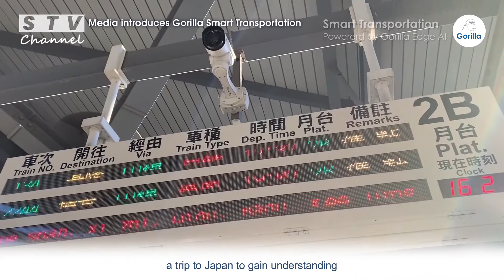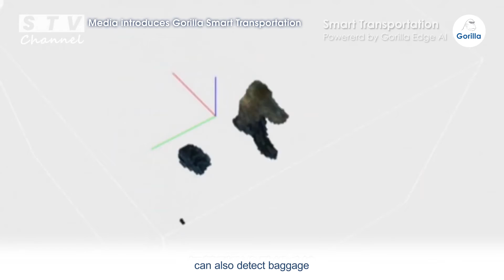Gorilla Edge AI at the Train Station - Media Interview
Gorilla Edge AI at the Train Station - Media Interview on Gorilla Edge AI at Taiwan's Fengyuan Train Station.
Media Introduces Gorilla Smart Transportation     00:19
Railway Bureau Deputy Chief Interview                    00:59
Edge AI - Powered by Gorilla